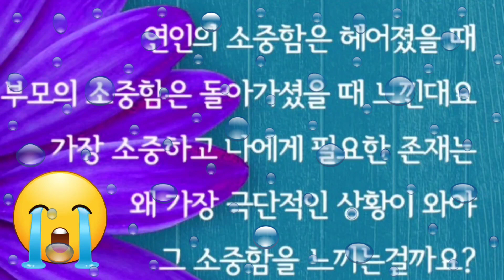혼자있을때에당신의소중함을알죠💚